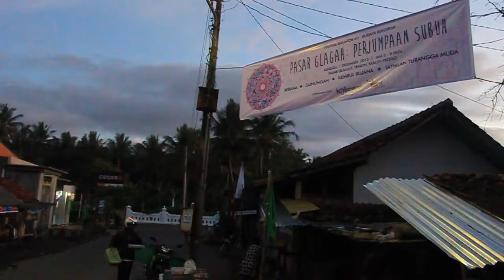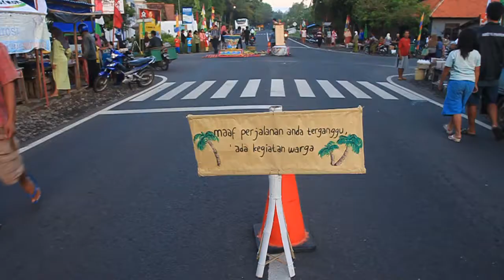Pasar Glagah, Perjumpaan Subuh - Ketjil Bergerak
Sebagai bagian dari Festival Equator: Budaya Bergerak Biennale Jogja XII Equator #2, ketjilbergerak mempersembahkan Pasar Glagah: Perjumpaan Subuh, sebuah acara yang akan merayakan bentuk-bentuk perjumpaan Indonesia dan Arab di desa Glagah, Kulon Progo, bersama-sama dengan warga Glagah. Pasar Glagah dipilih sebagai tempat sebab pasar adalah sumber hidup masyarakat Glagah.

Di pasarlah mereka mendapatkan kebutuhan sehari-hari. Di pasar jugalah mereka menjual hasil tani dan hasil laut milik mereka. Dengan kata lain, acara ini coba menggabungkan makna filosofis dan fungsi pasar yang menjadi sumber panguripan bagi para pedagangnya dan sumber kebutuhan bagi pembelinya. Sumber-sumber ini diibaratkan sebagai sebagai tuk atau mata air penghidupan yang banyak memberikan manfaat bagi manusia, oleh sebab itu perlu dijaga, dirawat, dan dirayakan.

’Perjumpaan Subuh’ sendiri menyimbolkan beberapa hal. ‘Perjumpaan’ bisa mewakili pertemuan budaya Indonesia dan Arab yang ada di sana. ‘Perjumpaan’ juga bisa jadi simbol bagi pasar sebagai tempat beragam orang berjumpa. Sedang ‘Subuh’ bisa jadi wakil dari waktu dimulainya pasar dan aktivitas warga Glagah. Pun ‘Subuh’, seperti yang sudah diketahui, punya makna religius jika dikaitkan dengan kebudayaan Arab, khususnya Islam.

Pasar Glagah: Perjumpaan Subuh mengambil ruang di depan Pasar Glagah Kulon Progo, berlangsung mulai pukul 05.00 pagi hingga 08.00 pagi. Akan ada Hadrah Rebana Nurul Dholam,  merangkai gunungan bersama warga, Kembul Bujana (makan bersama) dan Jathilan Turangga Muda. Sampai berjumpa di Pasar Glagah, kawan!

*Pasar Glagah terletak di persimpangan Glagah, 1.5 kilometer dari TPR Pantai Glagah, Temon, Kulon Progo, DIY. (Teks Biennale Jogja)